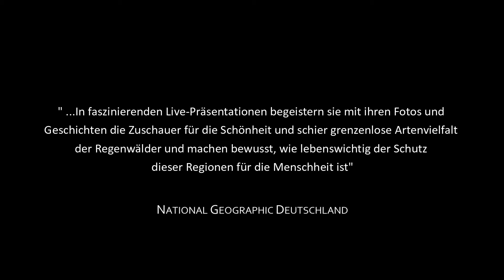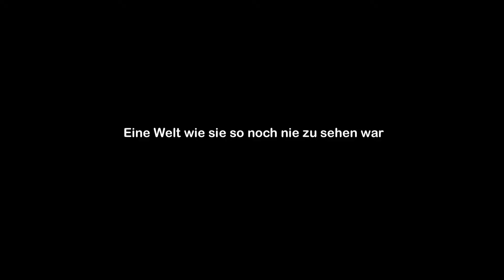BDE Regenwald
10.02.19, 17 Uhr, Schauburg, Dresden